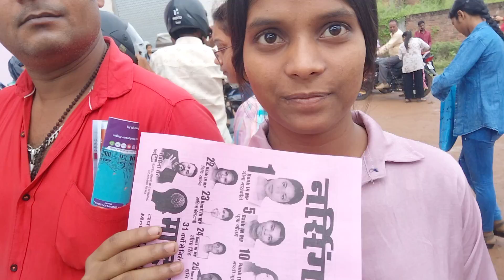MP PNST Exam 24, हाईजेस्ट नंबर क्या रहा, पाली - 1 , सेंटर MLCT REWA